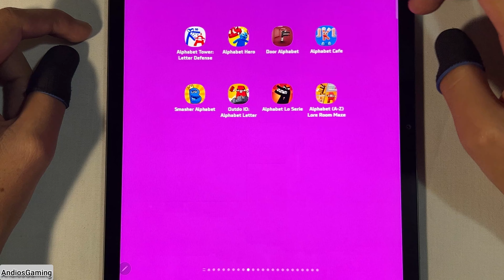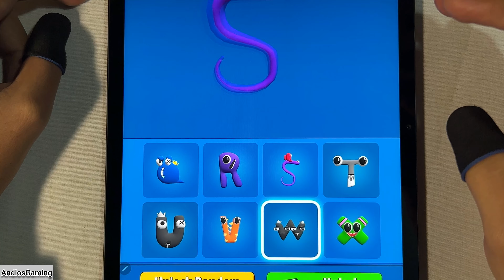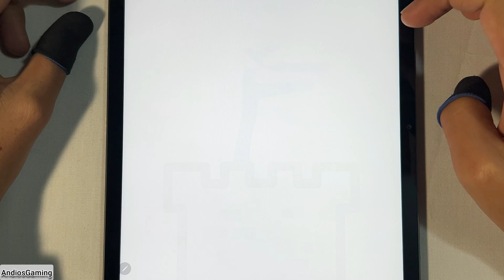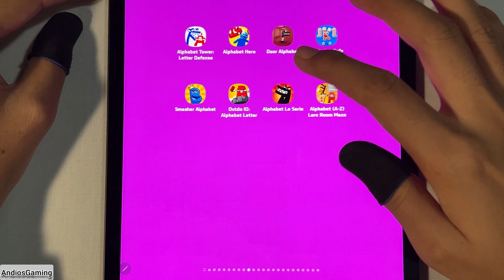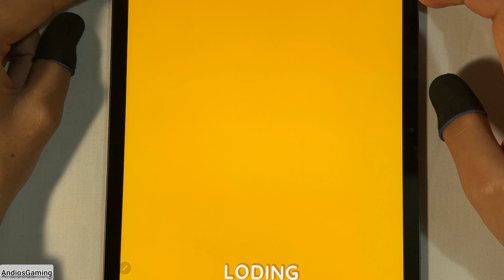Alphabet Tower, Alphabet Hero, Door Alphabet, Alphabet Cafe, Alphabet Lore, Alphabet A - Z